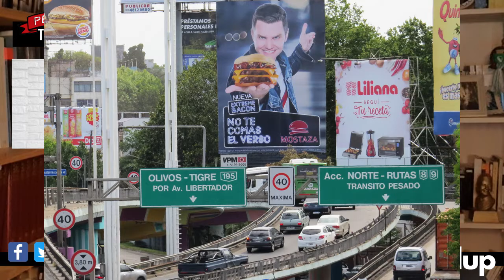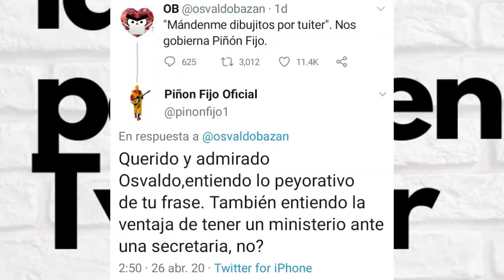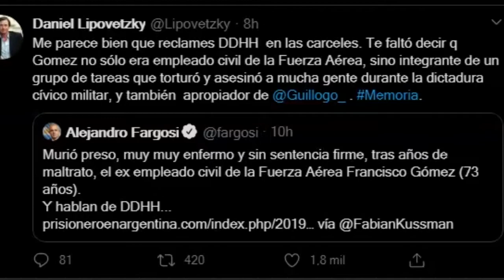Peroncho Trasnoche - Resumen de noticias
Si querés, podés apoyar la producción de este tipo de contenidos nacionales y populares de dos maneras:

Con un aporte a la gorra en la Gorra Virtual de Peroncho: peroncho.ar/gorra-virtual

¡Muchas gracias!

No te pierdas: "¿Peronistas que votan a Milei?"